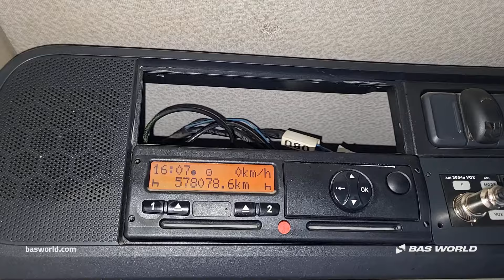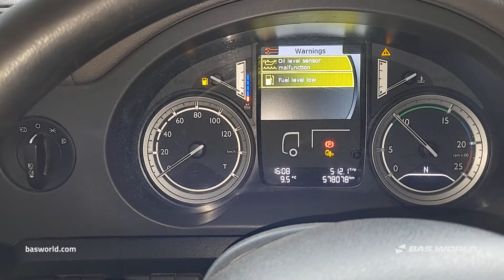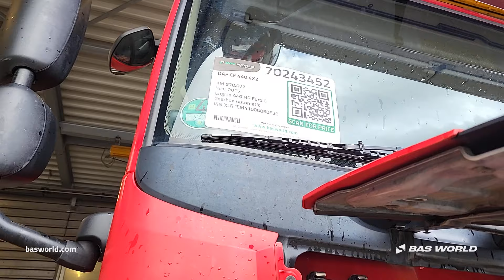70243452 DAF CF